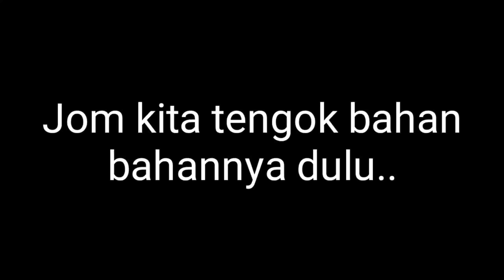Tempe Sambal Cili Hijau